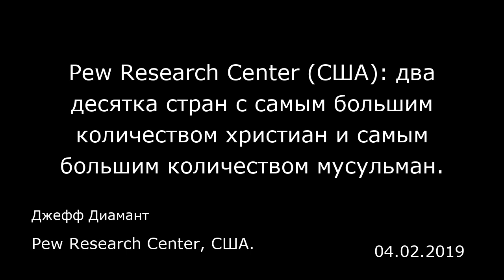Pew Research Center (США): два десятка стран с самым большим количеством христиан и самым большим ко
Pew Research Center (США): два десятка стран с самым большим количеством христиан и самым большим количеством мусульман.
Pew Research Center, США.
Джефф Диамант
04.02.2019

Списки «первой десятки» зачастую дают весьма познавательную и полезную информацию. Например, два списка стран с самым большим количеством живущих там христиан и мусульман показывают различия в концентрации и разнообразии этих религиозных групп, а также прогнозируют изменения в этих самых крупных мировых религиях.  Два списка показывают, что мусульманское население в большей степени сконцентрировано в главных населенных центрах ислама, нежели христианское население в традиционных центрах христианства. Христиане больше рассредоточены по миру. Надо сказать, что примерно две трети (65%) мусульман живут в странах, которые входят в десятку с самым крупным мусульманским населением. Но лишь 48% христиан нашего мира живут в странах, которые входят в десятку с самым крупным христианским населением.  Можно сказать и иначе. Более половины (52%) христиан живут за пределами 10 стран с самым крупным христианским населением. Что касается мусульман, то у них таких людей чуть больше трети (35%). В абсолютном выражении христиан, живущих в странах, которые не входят в первую десятку по их религии, в два раза больше (1,2 миллиарда), чем таких же мусульман (609 миллионов). В некоторых странах из первой десятки также есть большие (в ряде случаев преобладающие) группы других религий. Например, в Индии второе по численности в мире мусульманское население, но ислам там является религией меньшинства (его последователи составляют 15% населения), а вера большинства это индуизм. В Нигерии шестое в мире по...